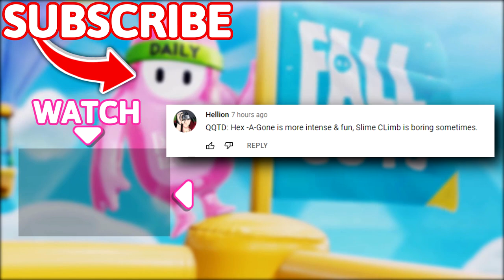HE ALMOST TROLLED HIMSELF.. 🤣🤣 - Fall Guys WTF Moments #86 (Season 6)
Timestamps:
(00:00) - Intro
(00:16) - Moments
(09:59) - Outro